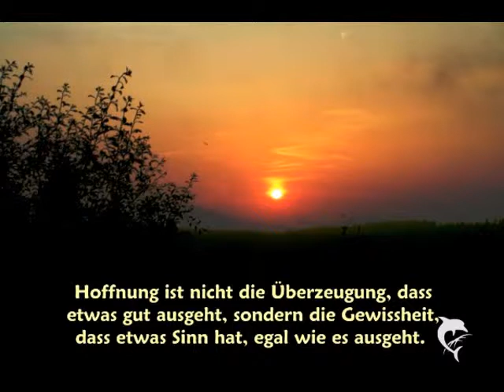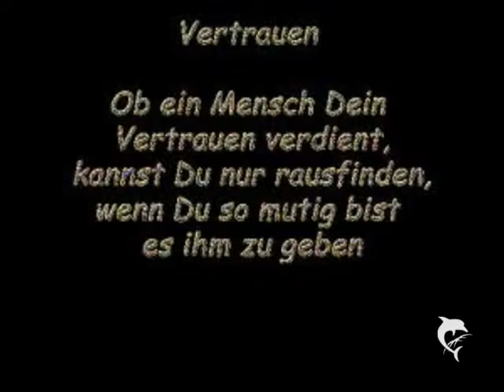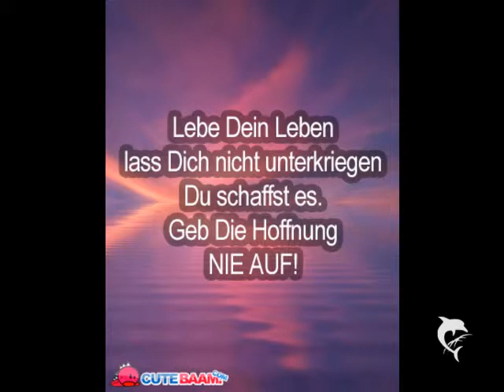Roter Luftballon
seltene Erkrankungen 28.Februar.2014